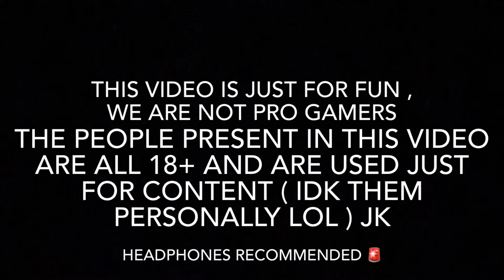Indian Idol in BGMI 🔥🔥 Part-2 || Fun highlights || 5 songs , 1 video ❤️ || IMMORTAL PLAYS 🖤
1. Pehli mohabbat - instrumental cover

2. Milon chala instrumental cover

3. Tu aake dekhle instrumental cover

4. Gulabi aankhein instrumental cover

5. Mera Mann instrumental cover

Time stamp :- 1. Pehli mohabbat ( 02:43:00 )
                          2. Milon chala ( 04:23:00 )
                          3. Tu aake dekhle ( 06:37:00 )
                          4. Gulabi aankhein ( 11:15:00 )
                          5. Mera Mann ( 12:28:00 )

Name :- SHUBHAM JAIN
Ign :- ImmortaLplays
Controls :- 4 finger claw ( gyro always on )
Editing :- iMovie

Do support me for more such amazing content ❤️